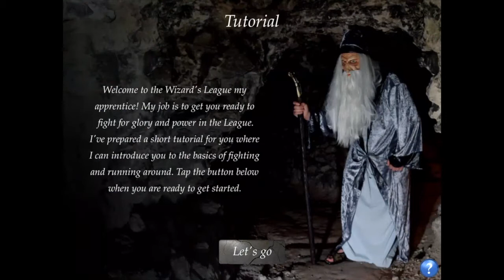Wizards' League (By Kasper Green Larsen) iOS Gameplay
Description

Do you have what it takes to become the most powerful wizard of all? Take the role of a wizard and battle against other players for glory and power in the Wizards' League.

The Wizards' League brings a unique experience to iPhones and iPads with its high-paced real-time online multiplayer shooter action. You fight against other players in 3-minute action-packed battles - perfectly fit for grabbing your phone when in need of a short getaway.

While having powerful items and spells is an essential part in defeating other players, they won't do it alone. The high tempo of the game ensures that your skill in controlling your wizard plays just as important a role. Mastering the game only comes through practice and strategy.

Join the Wizards' League now and let the battle begin.

FEATURES
- Online fast-paced multiplayer action.
- Lots of rare items and spells to collect.
- Exciting caves and dungeons to fight in.
- Powerful enchantments to boost your wizard.
- Leaderboard and automatic matching against equal skilled opponents.
- Skilled AIs to practice against.
- Devastating spells to crush your opponents.

Requires an internet connection to play.